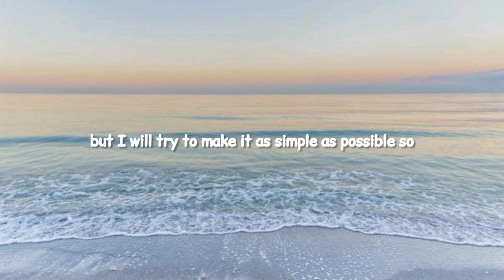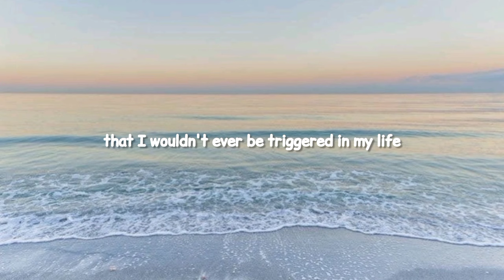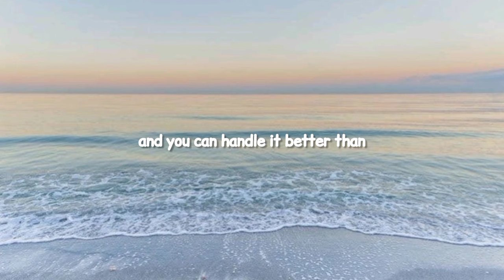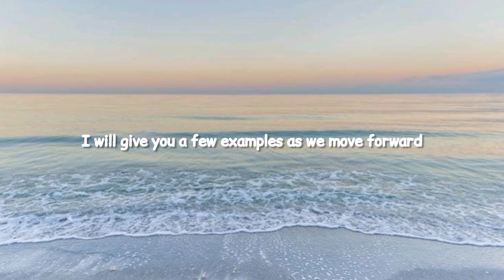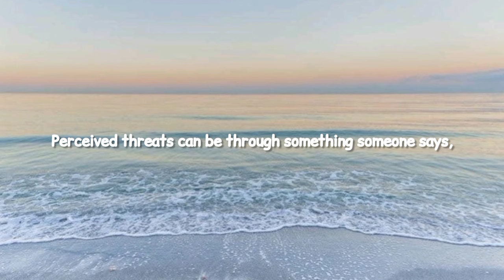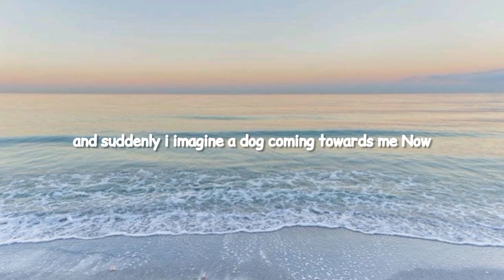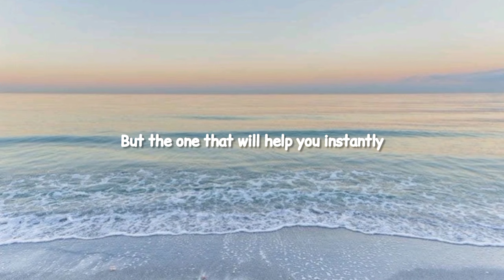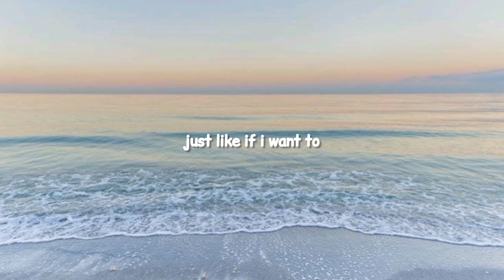YOUR TRIGGERS ARE LYING TO YOU!